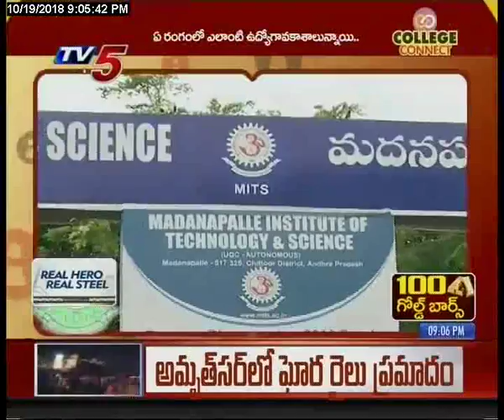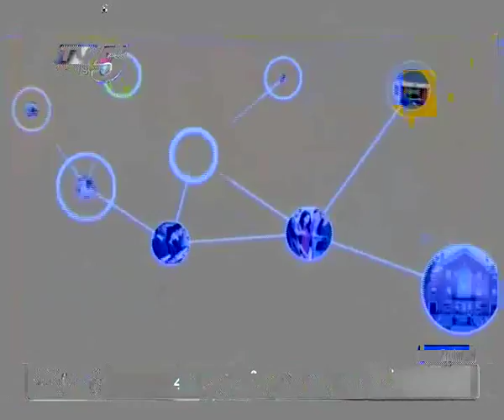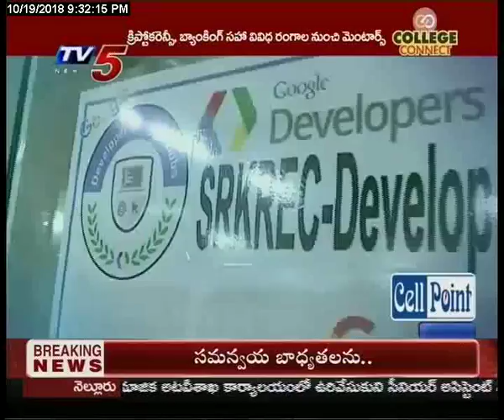TV5 College Connect | Highlights Episode | 19th Oct 2018